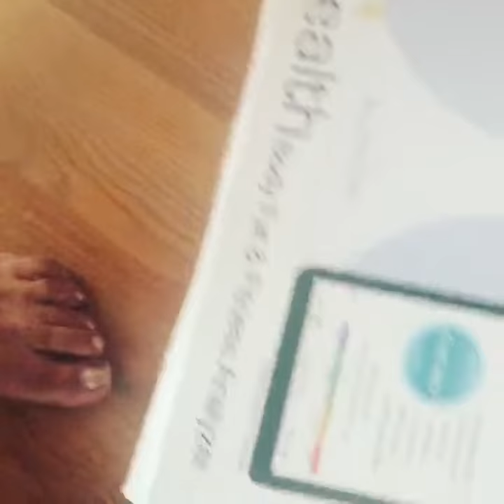AcuHealth body fat and fitness analyzer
Working on toning up and fighting PCOS